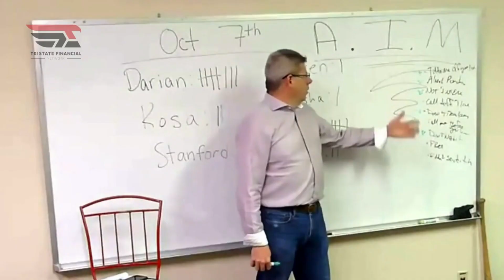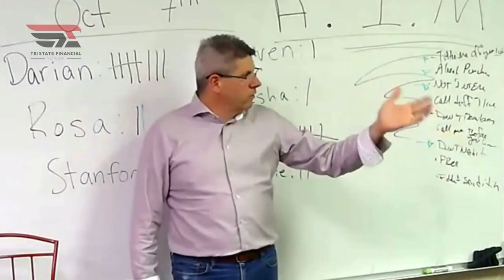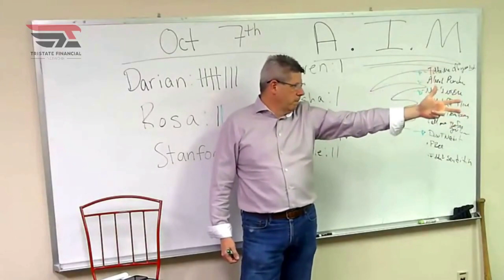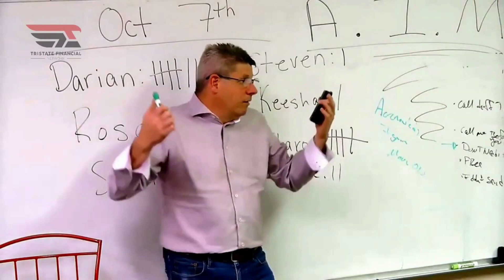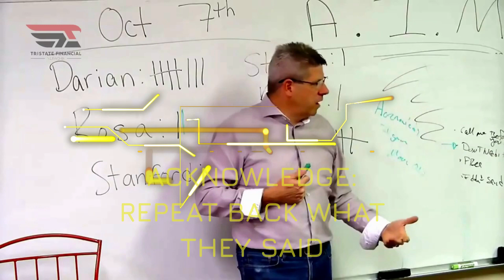Phone Script For Dialing Insurance Leads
1. Ongoing TRAINING from top producers and agency leaders across the country teaching the what and how of helping families.
2. COMPENSATION LEVELS, BONUSES, TRIPS and RECOGNITION
3. LEAD RESPONSES -  no cold calling
4. BACK-END SUPPORT - Our staff is on hand to help you navigate every detail and help you along the way.
5. CUSTOM CRM like you have never thought possible!
6. AWESOME CARRIERS partnerships with 30 plus A rated companies.